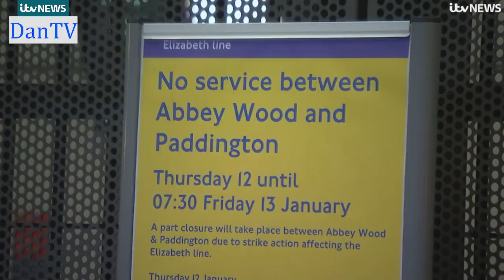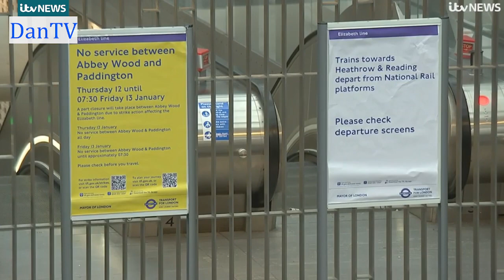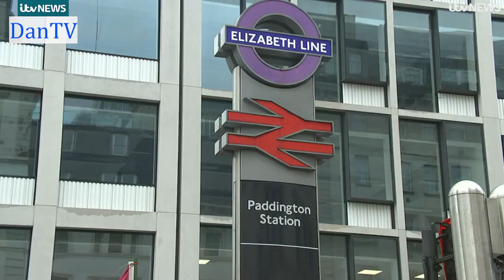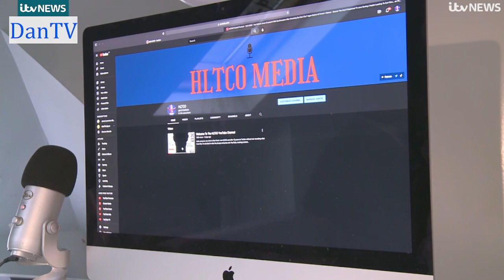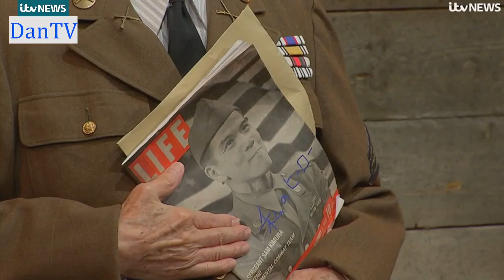Itv News London And Regional Weather | 6pm 30 Minute Bulletin | Thursday 12th January 2023 | DanTV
London Regional Weather With Sally Williams